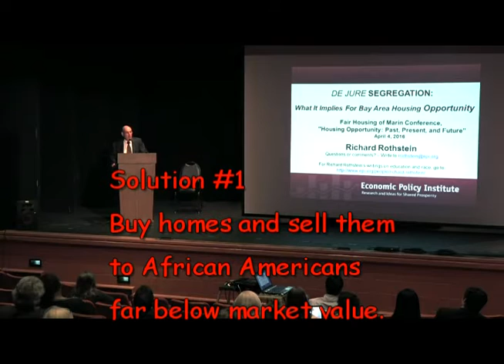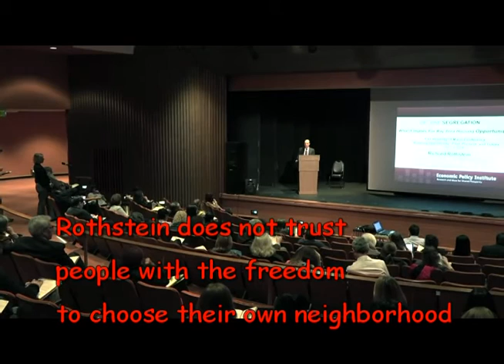Richard Rothstein "Two solutions to end Segregation in Housing"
Richard Rothstein, a research associate at the Economic Policy Institute offers two solutions to end segregation in housing in America.  The first plan is to sell homes for far below market value to minorities.  The second plan is to force low income housing and multifamily homes into every neighborhood. Only communities meeting racial criteria will be given HUD funding.  Believe it or not, this is the basis upon which HUD's new rule "Affirmatively Furthering Fair Housing (AFFH) has been created.   Marin County is a prime testing ground for the policy. He speaks at the Fair Housing of Marin Conference held in San Rafael, CA on April 4, 2016.